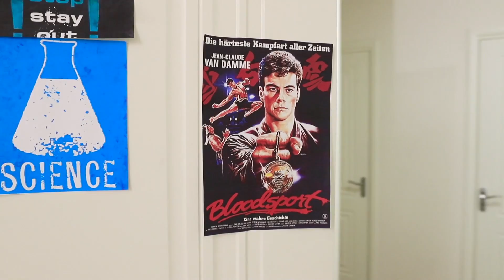Due Fratelli si Scambiano i Corpi per un Giorno!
Fratello e sorella si sono scambiati i corpi per 24 ore. Ti sembra impossibile? Ma è successo davvero! Diciamo che non è stata una giornata facile, ma ce l'hanno fatta!